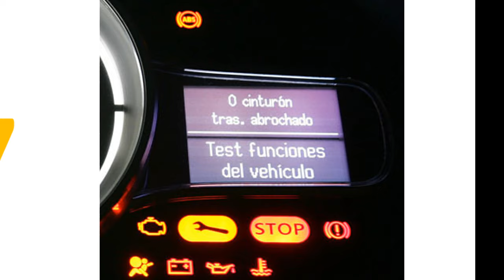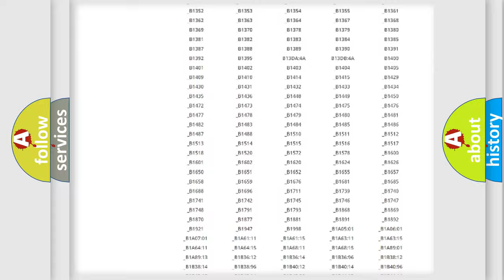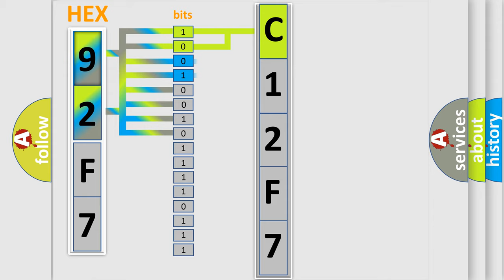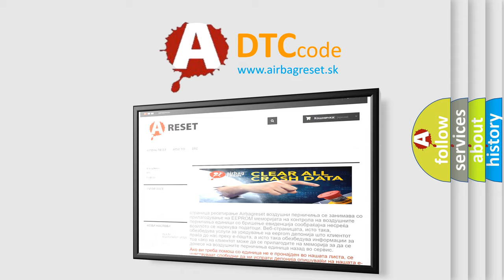DTC Saturn C12F7 Short Explanation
Contents:
0:21 Basic DTC analysis according to OBD2 protocol standard.
1:48 Insight into programming
2:58 A diagnostically understandable description of the Diagnostic Trouble Code
3:05 Basic error definition

Make:
Saturn
Code:
C12F7
Definition:
Crankshaft Position Sensor (A) Circuit-G28 Malfunction
Description:
Engine speed,&gt;32 RPM